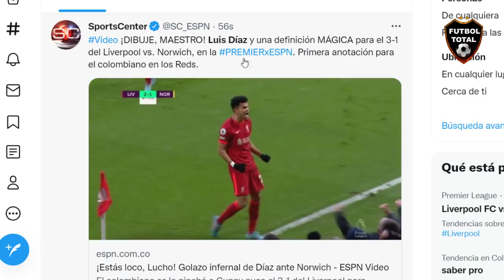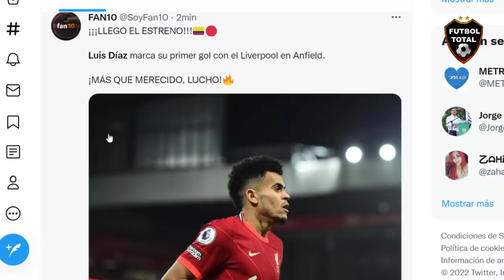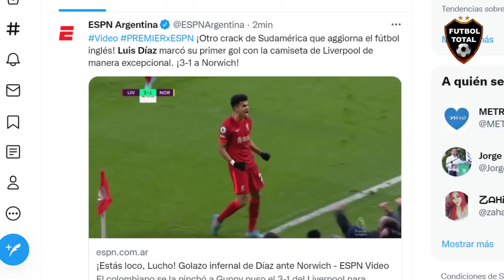🇨🇴 PRENSA SE RINDE AL GOLAZO de LUIS DIAZ CON LIVERPOOL vs NORWICH CITY 3-1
FT. Liverpool 3-1 Norwich City.

➔ Remontada en Anfield.
➔ Los Reds respondieron al gol de Rashica.
➔ Mané lo empató con un remate acrobático.
➔ Mo Salah volvió a marcar (asistencia de Alisson).
➔ Luis Díaz se estrenó como goleador en la Premier League.
➔ Clave Thiago.

19 de febrero de 2022. La fecha del PRIMER GOL de Luis Díaz con el Liverpool. Lo logró en apenas su segunda titularidad. SABOR COLOMBIANO.

En su debut oficial con el Liverpool, participó en una anotación. En su primera titularidad, se marchó ovacionado por la afición en Anfield. Y hoy, en su segunda titularidad, marcó su primer gol en la Premier League y fue ovacionado. Luis Díaz. DE LA GUAJIRA PARA EL MUNDO.

🇨🇴¡Golazo, crac! ⚽👏 El colombiano Luis Díaz marcó su primer gol en la Liga Premier, en el partido de su equipo, Liverpool, contra el Norwich

¡Partidazo, golazo y triunfazo!

Liverpool derrotó 3-1 a Norwich en la PREMIERxESPN.

🇨🇴Luis Díaz selló la victoria con un gran gol.

⚽️Mané y Salah también marcaron para el equipo de Klopp.

- LLEGÓ EL PRIMERO ⚽️🇨🇴🔥

Luis Díaz sigue dando que hablar en Liverpool y hoy liquidó el encuentro frente al Norwich con una gran definición. Impacto inmediato del colombiano en los Reds.

-Luis Díaz anota su primer gol como jugador de Liverpool y es el primer colombiano en marcar para los 'Reds'

PremierLeague EL LIVERPOOL GANÓ Y SIGUE DE CERCA AL CITY 🔴✅

Con goles de Mané, Salah y Luis Díaz, el equipo de Klopp superó 3-1 al Norwich y quedó a 6 puntos del líder del certamen inglés.